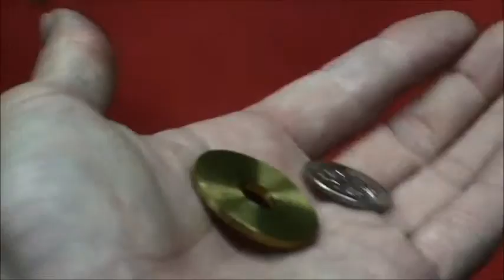ワッシュ・アンド・ハーフ